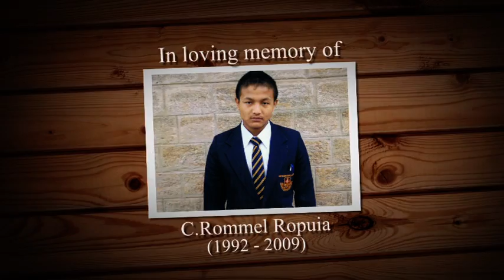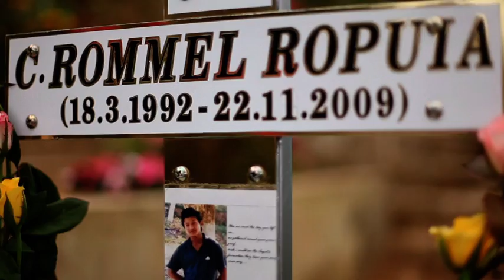Joseph Zaihmingthanga - I Hlimthla Mai Maw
- Artist : Joseph Zaihmingthanga
- Song :  I Hlimthla Mai Maw
- Year : 2010

He hla hi C.Rommel Ropuia  kum 2009 a boral ta hriatrengna atan a siam  a ni.